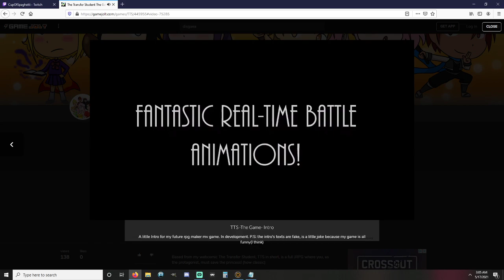Dish Watches - The Transfer Student The Game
Stole an idea from some of buddies and went on Gamejolt. Yay?